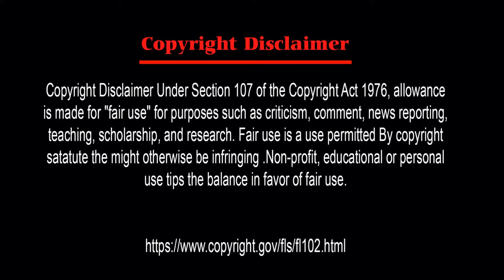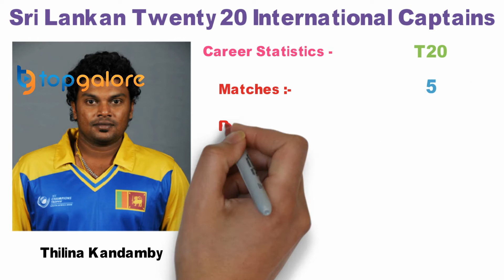All Sri Lanka Twenty20 International Captains 2006-2018 | Sri Lanka National Cricket Team Captains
All Sri Lanka Twenty20 International Captains 2006 to 2018
This is a list of cricketers who have captained the Sri Lankan cricket team for at least one Twenty20 International.

Most Resents Sri Lanka Twenty20  International Cricket Team Captains

Thisara Perera
Upul Tharanga
Lasith Malinga
Dinesh Chandimal
Angelo Mathews
Thilina Kandamby
Kumar Sangakkara
Tillakaratne Dilshan
Mahela Jayawardene